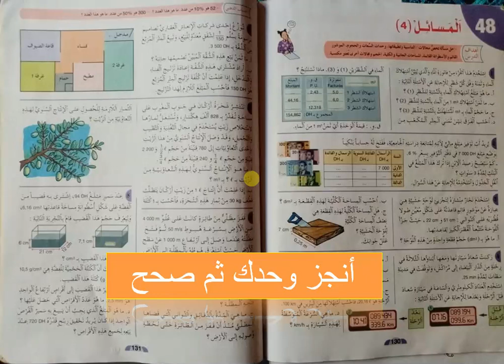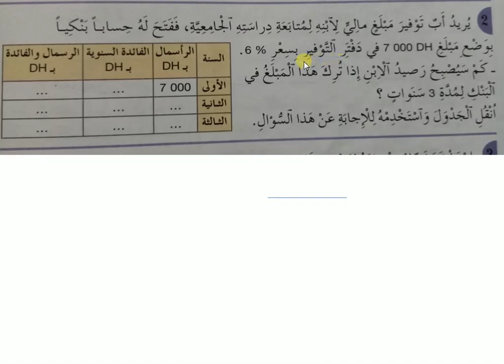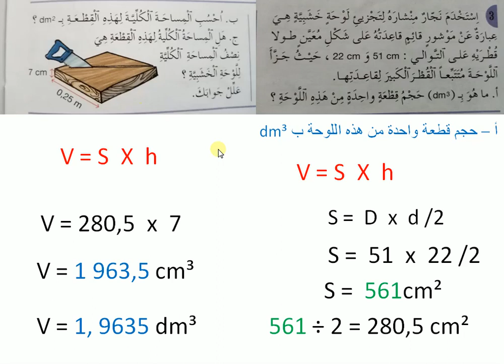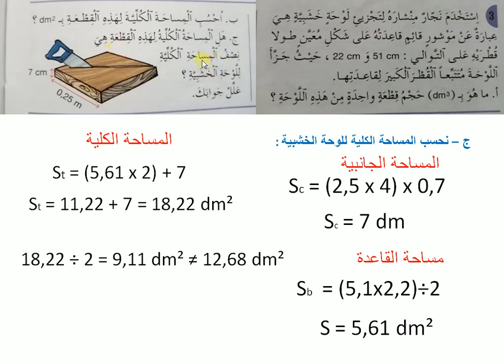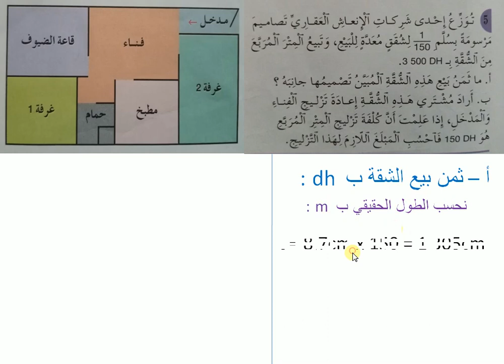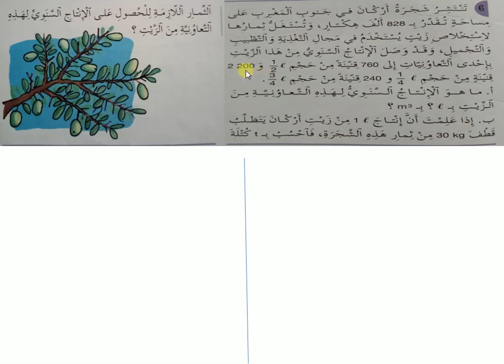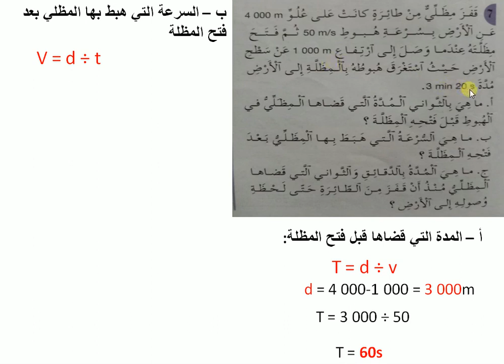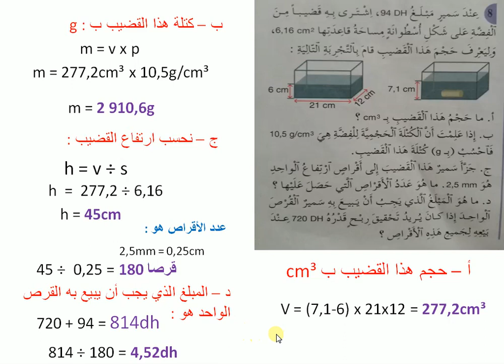الجيد في الرياضيات المستوى السادس ص 130 و 131(حل المسائل 4)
قناة تعليمية تقدم شرح الدروس و حلول التمارين لجميع
المستويات

الجيد في الرياضيات المستوى السادس ص 130
شرح الدرس قبل الحل

حلول تمارين الصفحة 126 و 127 الموشور القائم و الاسطوانة القائمة حساب الحجوم (الجيد في الرياضيات)